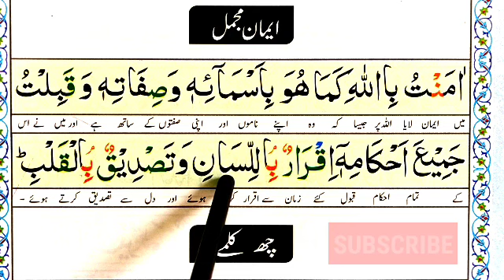Iman-E-mujmal-Islam || Iman e Mujmal with Urdu Translation || Easy To Memoreis || Quran Host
Iman-E-mujmal-Islam || Iman e Mujmal with Urdu Translation || Easy To Memoreis || Quran Host مضيف القران الكريم